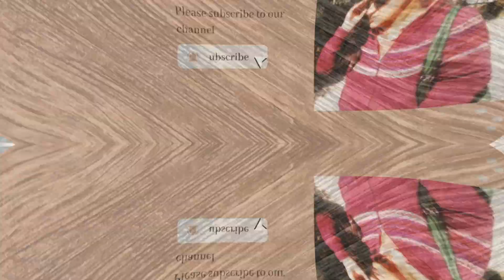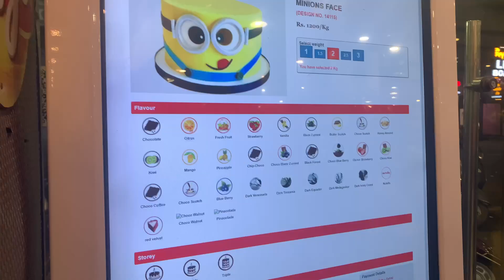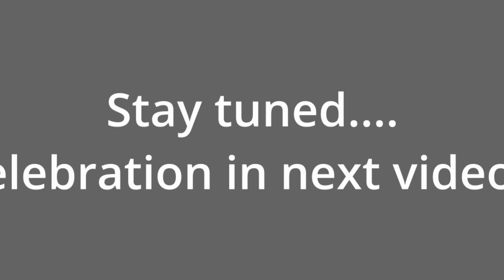Hum Chale Birthday Manane LUCKNOW || Hack for cleaning silver jewellery